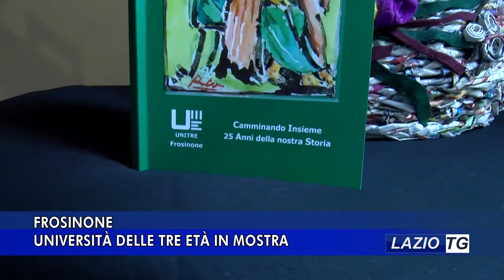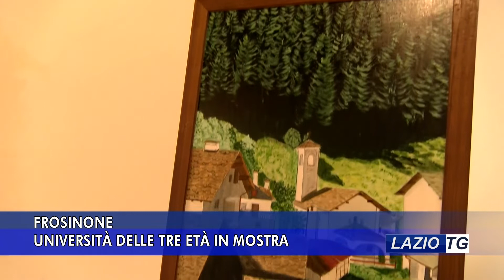FROSINONE UNIVERSITÀ DELLE TRE ETÀ IN MOSTRA